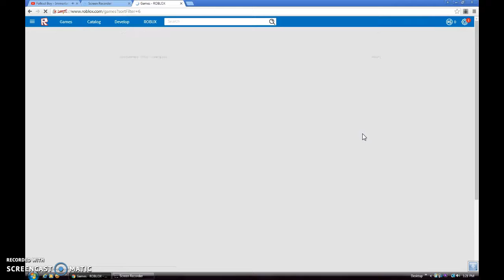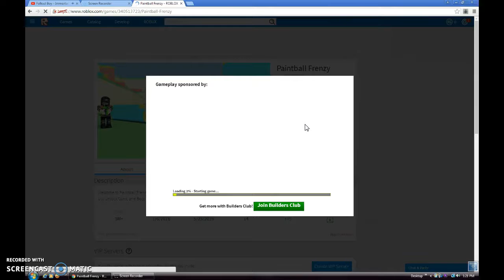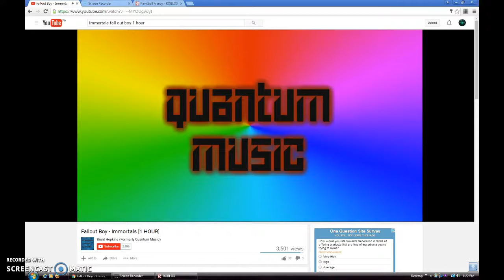Roblox gameplay #2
song called immortals